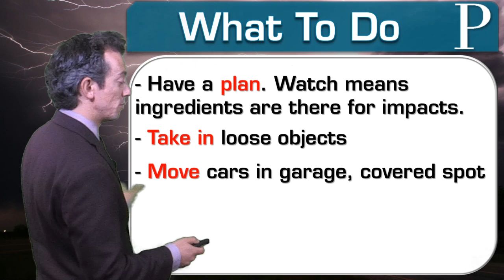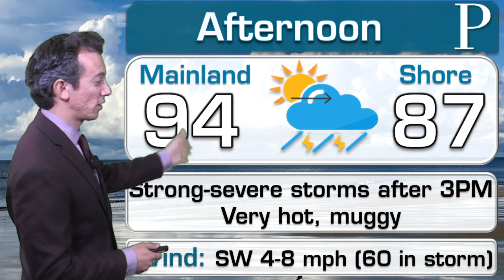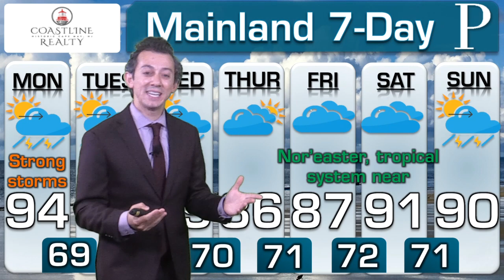WEATHER: July 6 Afternoon Forecast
A severe thunderstorm watch is in effect through 11 p.m. Meteorologist Joe Martucci explains what threats he's most concerned about as well as says how to stay safe in the storms and high heat.